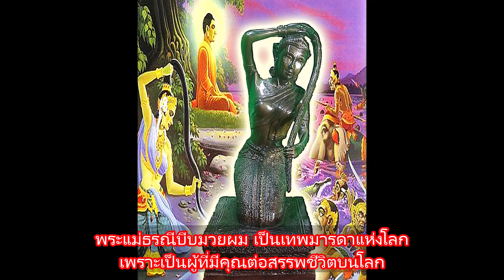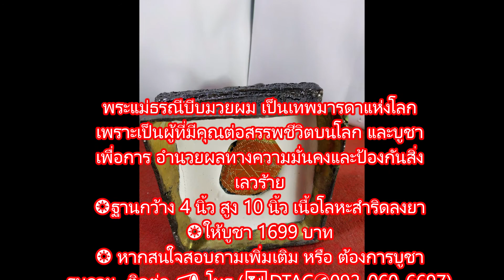พระแม่ธรณีบีบมวยผม เป็นเทพมารดาแห่งโลก เพราะเป็นผู้ที่มีคุณต่อสรรพชีวิตบนโลก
พระแม่ธรณีบีบมวยผม เป็นเทพมารดาแห่งโลก เพราะเป็นผู้ที่มีคุณต่อสรรพชีวิตบนโลก และบูชาเพื่อการ อำนวยผลทางความมั่นคงและป้องกันสิ่งเลวร้าย
❂ฐานกว้าง 4 นิ้ว สูง 10 นิ้ว เนื้อโลหะสำริดลงยา
❂ หากสนใจสอบถามเพิ่มเติม หรือ ต้องการบูชา รบกวน ติดต่อ 📣 โทร (📶DTAC✆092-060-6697) (📶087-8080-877) หรือ 🆔 Line ☞ stp253